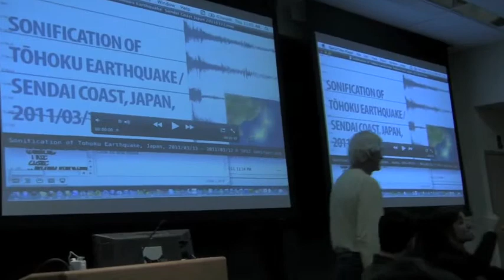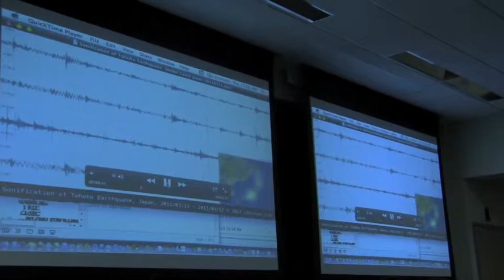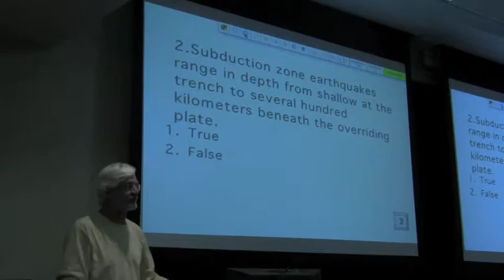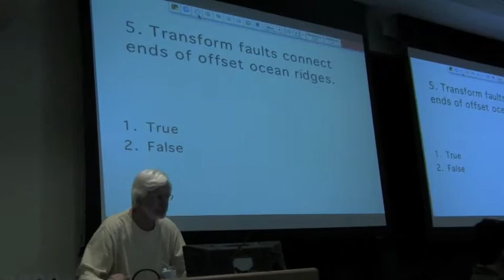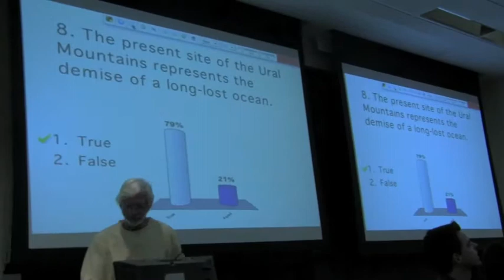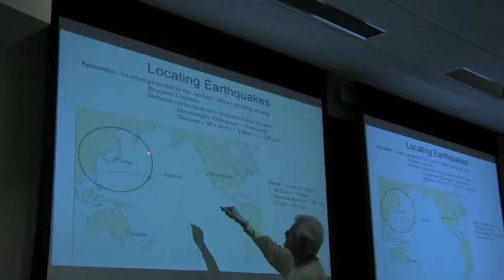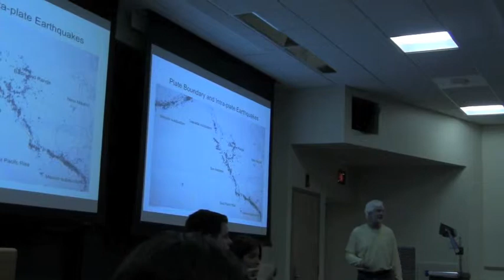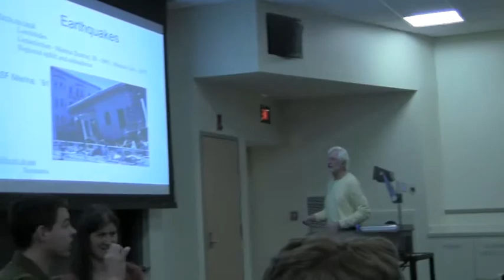Lecture 4a - Plate Tectonics2.mov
This is the first half of the second plate tectonics lecture